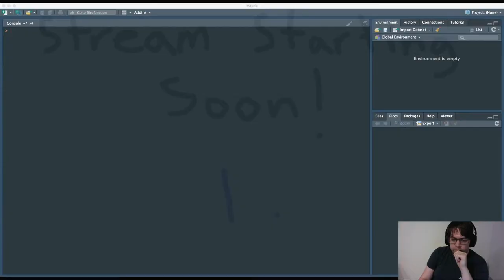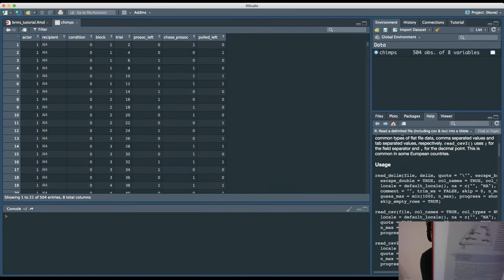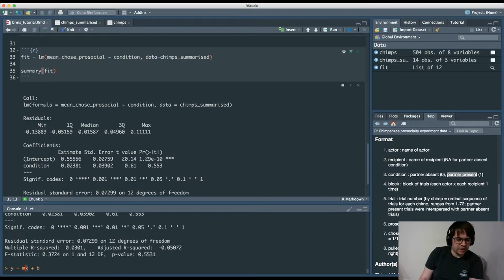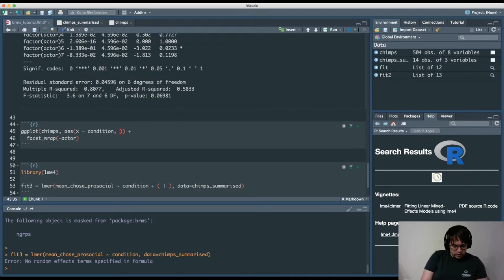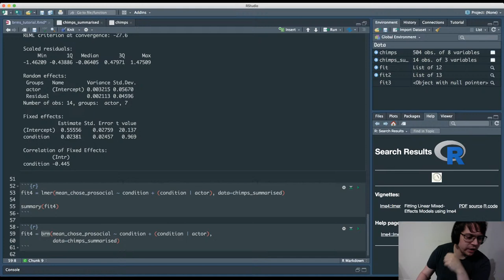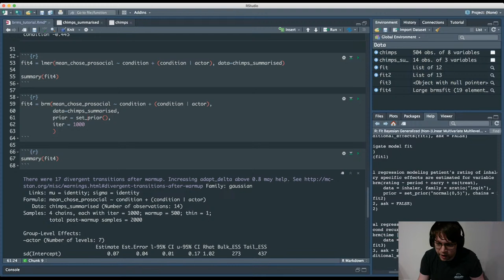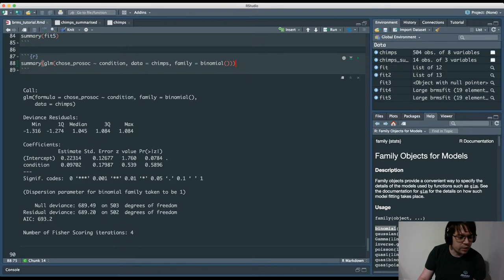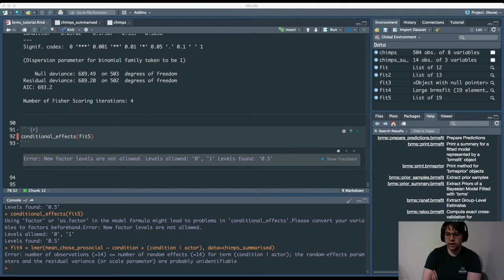R Tutorial | Bayesian Regression with brms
This week we play around with regression in R, with the goal of building up to a glm in brms. I don't show all the cool features, but we do show some basics.